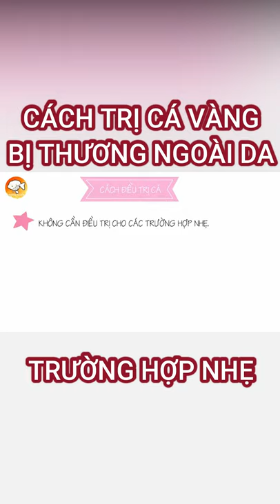CÁCH TRỊ CÁ VÀNG BỊ THƯƠNG NGOÀI DA TRƯỜNG HỢP NHẸ DamMeCaVang | ĐAM MÊ CÁ VÀNG